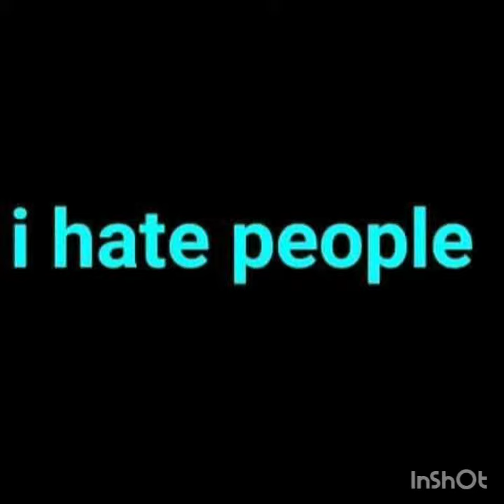..Dangles sykotic...Lol song